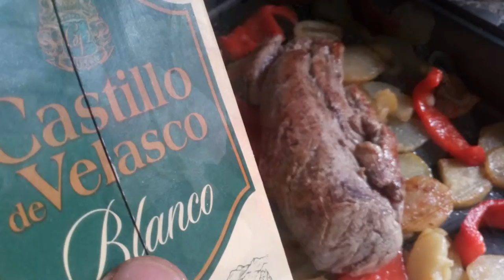Sobre las carnes y más del solomillo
Vídeo de fotos con platos elaborados con cerne de solomillo y presa, forma parte de un post sobre carnes, tratamineto, puntos, curación y maduración,